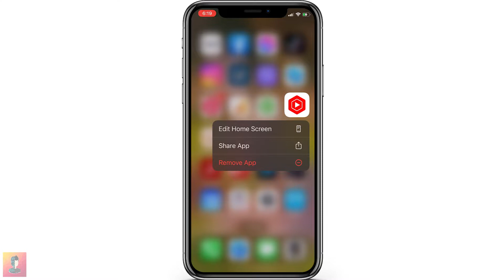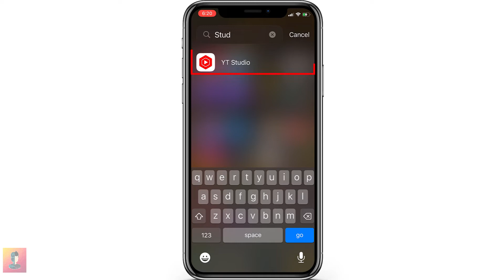How to hide apps on your iPhone or iPad?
There are multiple ways you can hide your application on iOS devices. However, it is the official way to hide apps without any other hectic process. It is safe and recommended by Apple itself. Enjoy.

Re-download and uploading any of the videos are strictly prohibited.